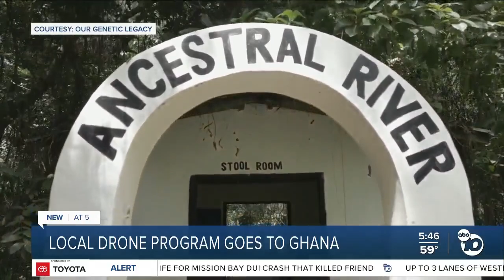Local drone program goes to Ghana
A local drone program is heading to Ghana.